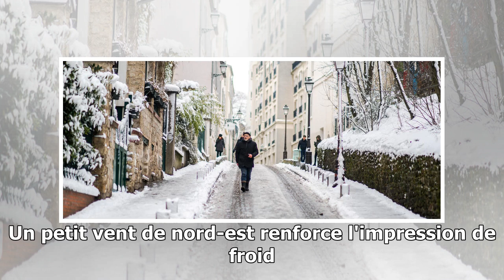Météo : de la neige à paris à quelques jours du printemps !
De faibles précipitations neigeuses sont tombées ce dimanche sur le Nord-Est, et en région parisienne. À Paris, la tour Eiffel est fermée dimanche matin en raison de la neige. Elle...